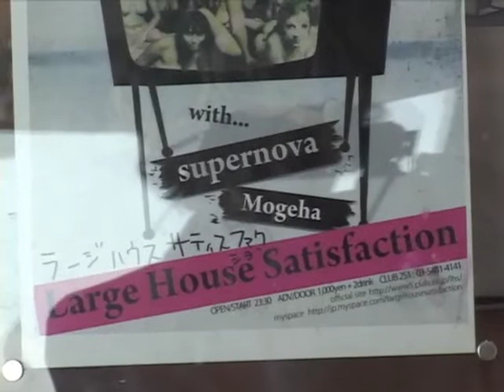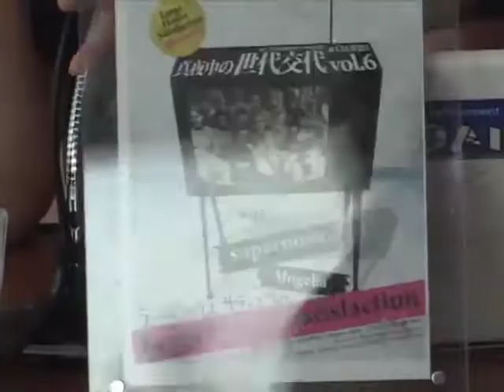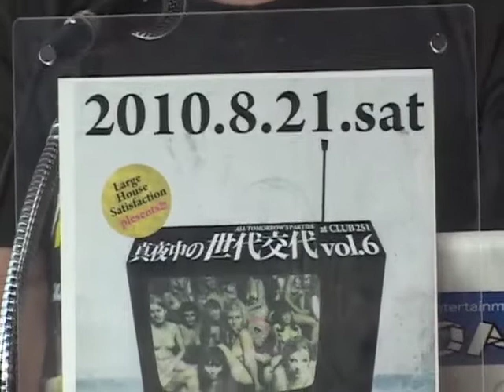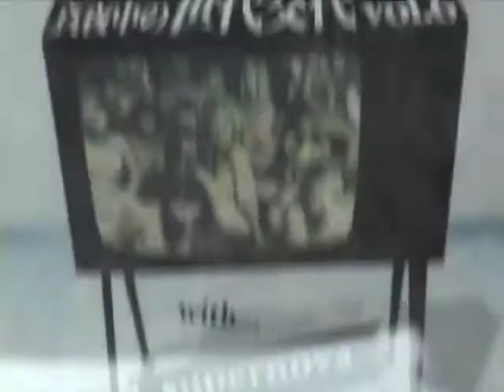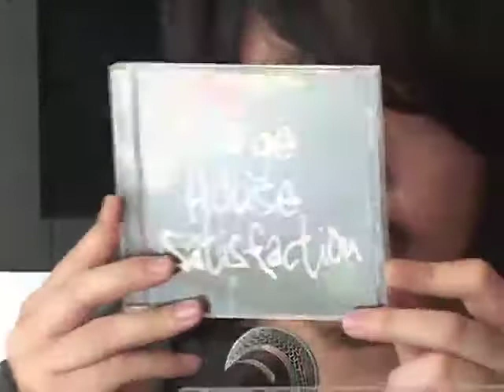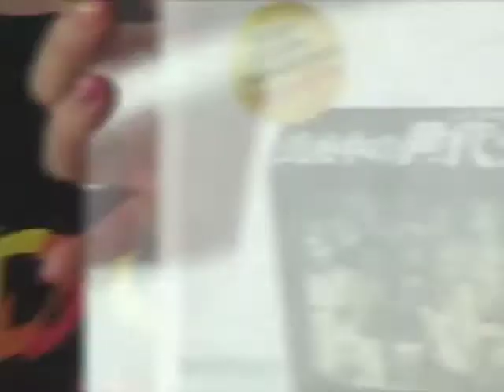「ラージハウスサティスファクション」さんゲスト 愛原みや美の「みや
バンド「ラージハウスサティスファクション」

愛原みや美の「みやビームパラダイス」ジクーTV、お台場TV、自遊空間